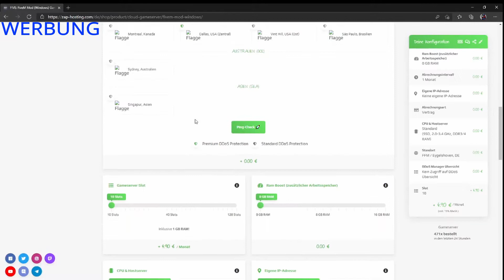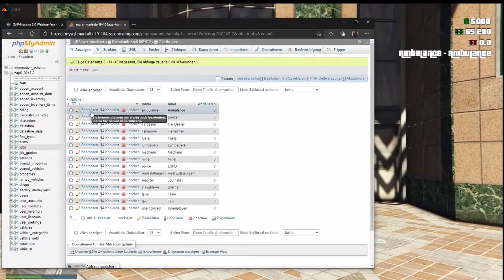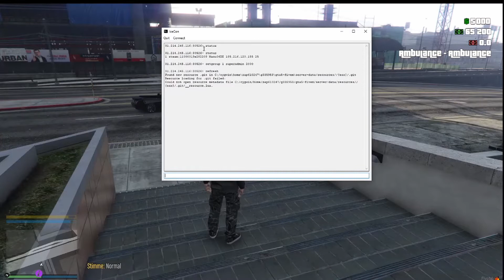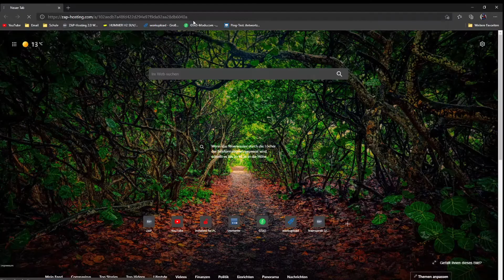FiveM Jobs Whitelisten ohne andere Skripts [GERMAN | Tutorial]